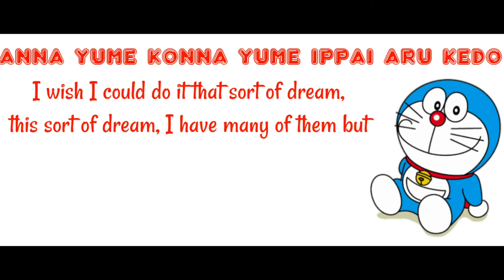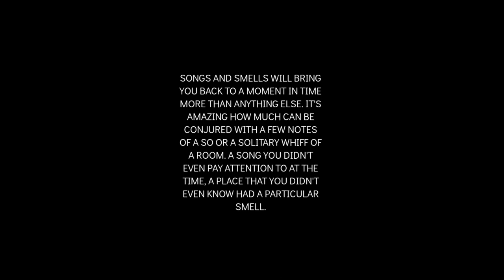「Doraemon Theame Song~ Yamano Satokoドラえもんのうた」|With Lyrics English/Romaji|Doraemon In Japanese Song.❤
Hello Guys!!!

This Song "Doraemon Theme Song In Japanese."

Anime - Doramon Opening Theme Song

Artist's - Osugi Kumiko Yamano Satoko
Tokyo PurinTokyo Purin Watanabe Misato
AJI 12 Girls Band
BE HAPPY😊
BY!BY👋👋

COPYRIGHT / LICENSING:

AND THE VIDEO WILL BE TAKEN DOWN IMMEDIATELY.
THANKS.